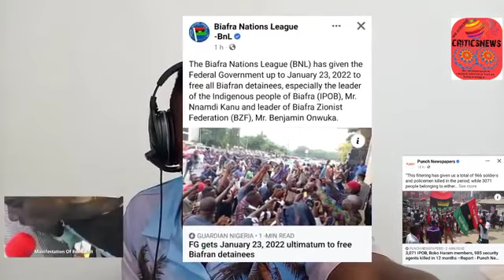Biafra news today: Biafra Warriors Gives Buhari 43 Days Ultimatum to Free Mazi Nnamdi Kanu and Other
Also follow our Facebook page with the same name BIAFRA MANDATE THANKS 🙏🏼💝